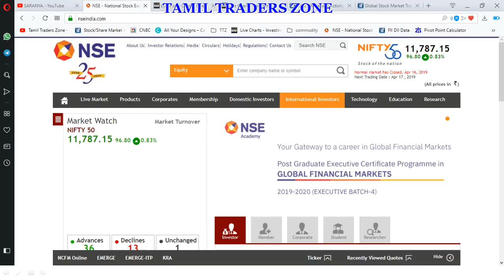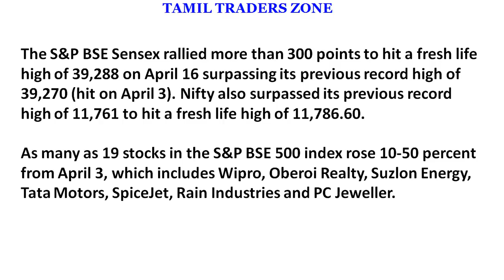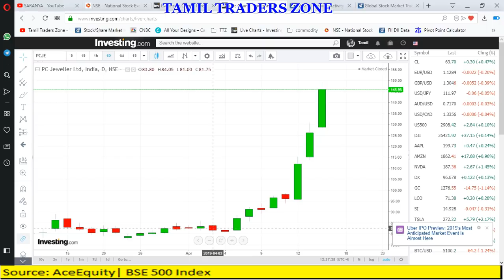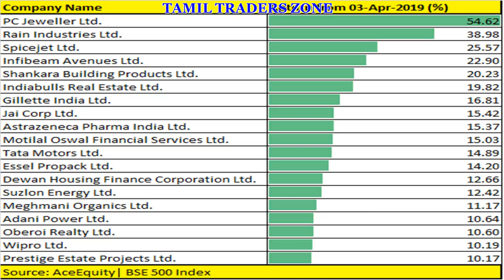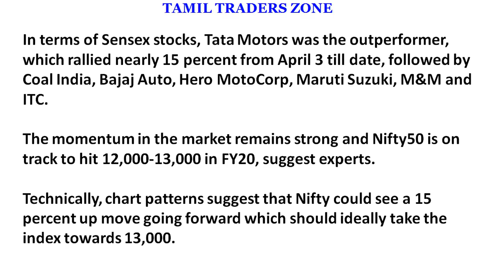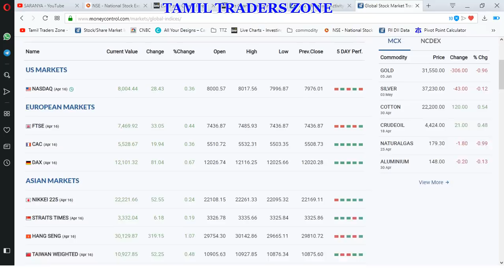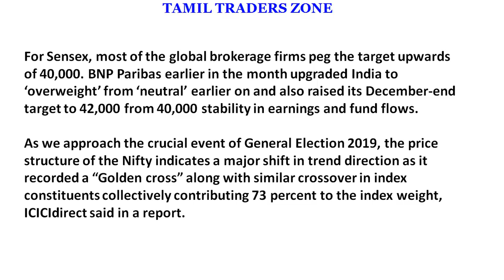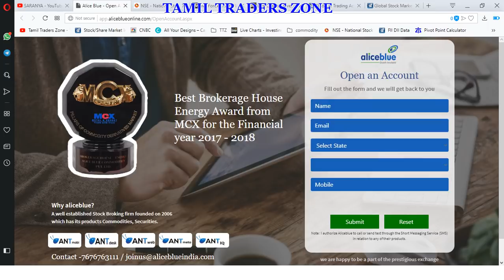10 நாட்களில் 50% மேல் உயர்ந்த முக்கிய சில பங்குகள் - PC JEWELLER| TATA MOTORS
10 நாட்களில் 50% மேல் உயர்ந்த முக்கிய சில பங்குகள் - PC JEWELLER|  TATA MOTORS

The S&P BSE Sensex rallied more than 300 points to hit a fresh life high of 39,288 on April 16 surpassing its previous record high of 39,270 (hit on April 3). Nifty also surpassed its previous record high of 11,761 to hit a fresh life high of 11,786.60.

As many as 19 stocks in the S&P BSE 500 index rose 10-50 percent from April 3, which includes Wipro, Oberoi Realty, Suzlon Energy, Tata Motors, SpiceJet, Rain Industries and PC Jeweller.

In terms of Sensex stocks, Tata Motors was the outperformer, which rallied nearly 15 percent from April 3 till date, followed by Coal India, Bajaj Auto, Hero MotoCorp, Maruti Suzuki, M&M and ITC.

The momentum in the market remains strong and Nifty50 is on track to hit 12,000-13,000 in FY20, suggest experts.

Technically, chart patterns suggest that Nifty could see a 15 percent up move going forward which should ideally take the index towards 13,000.